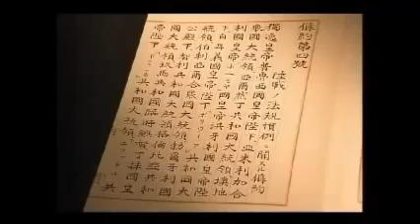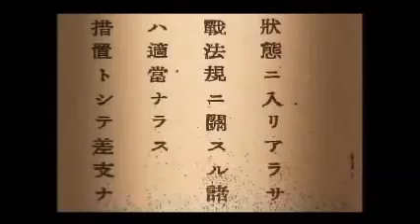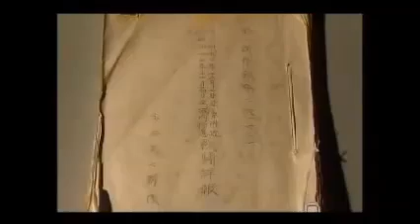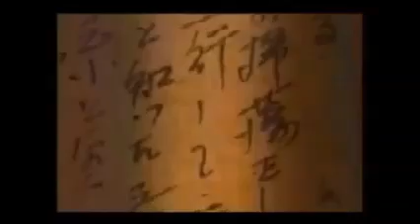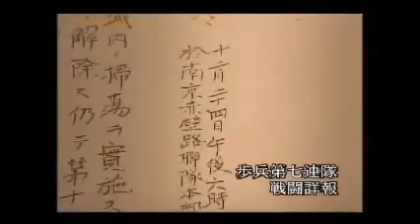日本軍の記録に残る南京大虐殺（軍命令により実施）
〔虐殺否定の書き込みの前に、まずこちらの解説文に目をお通し下さい。誤解の大半が解けると思います。解説を読まずに否定論デマを書かれた場合、荒しとして対応します〕南京大虐殺の理由は補給を軽視した作戦によって日本軍ですら食糧が乏しかったのに、何万という捕虜を養えなかったから（暴動が起きる前に処刑）。後ろ手に縛られ、戦闘する意思も手段も放棄した人間を背後から殺害することは虐殺です。日本兵が南京城内で便衣兵（ゲリラ）に苦しめられたという公式報告はありません。現在の中共政府はウイグル人を非道に弾圧し、香港に圧政を敷き、南沙諸島を不当支配。それを国際社会で批判する為にも日本は過去を直視せねばなりません。
南京占領軍への当初の命令は「青壮年はすべて敗残兵、又は便衣隊（ゲリラ）と見なし、­すべて逮捕監禁すべし」。つまり、老人と子ども以外の中国人男子は全員逮捕監禁せよと­いう厳命。だが、捕虜10万人の食料も収容する施設もない。やがて命令は「捕虜を処分­（処刑）、殲滅（せんめつ）せよ」に変わった。『ハーグ陸戦協定』では「武装解除した­捕虜の虐殺」を戦争犯罪としている。ネット上では多数のデマが流れているため、よくあ­る質問と答えを以下に整理。
・日支事変は国際法上の“戦争”ではないため『ハーグ陸戦協定』は当てはまらない→­ならば平時の殺人であり軍法会議。
・便衣兵（ゲリラ）だから処刑していい→略式でも裁判は必要だし、そもそも南京城内に便衣兵はいなかった（後述）。
・占領前より人口が増えた→増えたのは国際安全区の人口。周辺から避難民が逃げ込んで来た。
・当時まったく報道されてない→占領2日目には米国で「南京大虐殺」と新聞の見出しに。
・虐殺証言で登場する元日本兵は中国共産党に洗脳された中国帰国者（中帰連）。→南京­戦に投入された部隊は捕虜にならず帰国しており、中国共産党は無関係。
・捕虜虐殺を見ていないジャーナリストがいる→虐殺現場は街から４キロ離れた揚子江­の川岸。
・捕虜の暴動が起きたので仕方なく殺した→暴動説は戦後に現場指揮官の1人が批判から逃れるためにでっち上げたものと2018年に判明。
〔まとめ〕南京を占領した日本軍は、各部隊とも自軍の10倍近くの捕虜を得て、その処­理に困って殺害に至った（例えば山田支隊1500人に対して15000人の捕虜が発生­し幕府山事件が起きた）。本来、捕虜ならば軍法会議、捕虜以外は軍律会議の判­決で処断せねばならない。
※日本軍の名誉のために書いておくと、捕虜を殺害せず、武装解除したうえで釈放した部隊もある。第６師団歩兵第45連隊は5500人を、国崎支隊の歩兵第41連隊は2350人を解放。
〔補足・便衣兵のせいというデマ〕
第一次上海戦では便衣兵（ゲリラ）の攻撃を受けたが、第二次上海戦では便衣兵からの攻撃はないに等しかった。特に南京城内では報告皆無。南京戦では「国際法を違反した便衣兵」は存在せず、虐殺を正当化する理由にはならない。軍の記録でも「（便衣兵処刑ではなく）掃討で敗残兵を殲滅した」と書かれている。東京裁判で弁護側は「無裁判処刑は合法である」とは主張せず。
※装備に劣る側が祖国を守る為にゲリラ戦を選ぶ場合、侵略者がそれを虐殺の理由にするのは酷い話。日本が侵略していなければ便衣兵になる必要もなかった。
〔補足2・人口のデマ〕
否定派は「南京の人口が占領後に10万人増えているのが証拠」という。これは簡単に説明できる。南京一帯で戦闘が行われているわけで、南京市の国際安全区に避難民がなだれ込んでいるだけ。
〔補足3・犠牲者30万人に根拠はあるか〕
1927年に国民政府が南京を首都に定めて以降、南京市政府は市内の常住人口について統計資料を保存している。1935年に100万人の大台を突破し、虐殺９カ月前の1937年３月の調査では101万9667人で、戸数は20万810戸（南京の首都警察庁調べ）。この３月時点の100万人は、虐殺肯定派、否定派とも見解が一致。その後、日本軍の連日の空襲で人口が減り始め、11月20日に国民政府が重慶への首都遷都を宣布、さらに日本軍の接近が伝えられたことで住民が激減、11月23日に南京市政府（馬超俊市長）は「現時点で人口は約50万」「ただし今後20万人の周辺難民の流入を予測」と国民政府軍事委員会に報告している。実際、膨大な数の農民が難民となって城内に避難した。南京守備部隊、常住人口、流動人口の合計が約60万人、そして虐殺後の人口が30万人強であることから、中国側が主張する犠牲者30万人は、「最大値としては」あり得る数字だ。
※南京安全区国際委員会の「日本軍の暴行記録」をもとに死者49人とする言説があるが、この記録はあまりに酷い日本兵の態度の改善を求めるため、実例を挙げて提出した文書であり氷山の一角。被害を網羅する目的のものではない。
※「米国が原爆犠牲者の数にあわせてでっち上げた」もデマ。当時も現在も、米国は日本への原爆投下をまったく悪いと思っていない。
〔補足4・消えた遺体について〕
捕虜の処刑は揚子江の河岸で行われ、遺体は大河に流されたことが日本軍の記録で明らかになっている。市民の墓は点在し、ここを掘れば数万人の遺体があるといった場所はない。ちなみに埋葬隊記録では155,000体。これは焼き棄てられた死体や、揚子江に投げこまれた死体を計算に「入れていない」。 次が重要な点。日本側が考える南京事件は、期間が1937年12
月13日の南京陥落から17日の入城式まで、場所は南京城内で行われた掃討戦としているケースが多いのに対し、中国側は期間が南京戦から３カ月、場所は南京周辺の農村を含んだ広大な地域であり、この時点で両者が主張する数字が合致するはずがない。中国が嘘をついているのではなく、単に期間と場所が異なるだけ。
〔補足5・虐殺を見ていない部隊がある〕
南京戦に参加した部隊は約10師団（一部は支隊のみ）20万人。そのうち一次資料で虐殺に何らかの形で関わったことが確定しているのは
第9師団歩兵第6旅団歩兵第7連隊
第13師団歩兵第103旅団歩兵第65連隊
第16師団歩兵第19旅団歩兵第20連隊
第16師団歩兵第30旅団歩兵第33連隊
第16師団歩兵第30旅団歩兵第38連隊
第6師団歩兵第11旅団歩兵第13連隊
第6師団歩兵第11旅団歩兵第47連隊
第6師団歩兵第36旅団歩兵第23連隊
第114師団歩兵第127旅団歩兵第66連隊
それゆえ、他の連隊に虐殺を見ていない兵士がいる可能性はある。そもそも南京城内は山手線に匹敵する広さ。
〔補足6・「目撃者もなく、当時には一切報道もされていない」というデマ〕
・欧米で事件は大々的に報道されていた。占領2日目には早くも『シカゴ・デイリー・ニュース』が「NANKING MASSACRE（南京大虐殺）」の見出しで第一報を掲載。4日目に『NYタイム
ズ』が「大規模な略奪、婦人への暴行、民間人の殺害、住民を自宅から放逐、捕虜の大量処刑、青年男子の強制連行などは、南京を恐怖の都市と化した」と掲載。
〔補足7・「蒋介石は知らなかった」のデマ〕
1938年1月（虐殺翌月）の蒋介石日記に「倭寇（日本軍）は南京であくなき惨殺と姦淫をくり広げている。野獣にも似たこの暴行は、もとより彼ら自身の滅亡を早めるものである」と記述。
〔補足8・「中国軍の仕業を日本軍になすりつけている」について〕
仮にその陰謀が事実なら日本軍はおおいに対外宣伝に利用したはずだが、当時そのような宣伝は行なわれていない。ただし中国兵が民間人の服を奪う際に殺害に及んだ事例は一部であった。
※そもそも日本兵の補給は現地用達、つまり徴発（略奪）が基本方針であるため悪評が広まっており、わざわざ日本兵のフリをして貶める必要はなかった。
〔補足9・「朝日が中国で南京大虐殺を焚きつけた」の誤解〕
党機関誌「人民日報」には1960年から1982年まで南京大虐殺を論じた記事は一つもなし。中国政府が南京大虐殺を国際世論に訴え始めるのは1982年の日本の保守政治家の発言がきっかけ。中国政府が「日本国民も軍国主義の被害者」という立場をとり、あれだけ被害を受けたのに戦争賠償を日本に求めなかった。ところが保守政治家の暴言があり、中国は「日本の高官が南京大虐殺を否定した」とショックを受け、「日本では軍国主義が復活しており、南京大虐殺を伝える必要がある」と方針転換された。朝日記者の本多勝一氏による連載「中国の旅」はそれより10年以上も前で情勢に影響せず。それを言うなら産経新聞が1974年から1976年まで長期連載した『蒋介石秘録』の南京戦の生々しい虐殺描写に触れるべき。
〔補足10・パール判事について〕
「パール判事が日本の戦争行為に理解を示した」というのは保守派のデマ。パール判事は日本軍の残虐行為に激怒している。東京裁判は、新しく作った法律で過去の行為を処罰できないという法学者の信念から「無罪」としたのであって、「日本は悪くない」とは言ってない。南京大虐殺については「宣伝と誇張を出来る限り考慮しても、なお残虐行為は日本軍が占領したある地域の一般民衆、また、戦時俘虜に対し犯したものであるという証拠は圧倒的である」と虐殺を認め断罪している。パール判事の息子は、東條英機の伝記映画『プライド』が東條を美化するため自分の父を利用していると憤慨し、田中正明氏（勝手に松井石根大将の文章を改変し「南京事件はなかった」と嘘をまき散らした人物）に抗議している。
パール判事の激しい批判：
・張作霖爆殺事件は「無謀でまた卑劣である」「殺人と言う卑怯な行為」
・満州事変を「非難すべきもの」
・満州国建設を「手の込んだ政治的狂言」
・南京虐殺やフィリピンでの虐殺を事実と認定し「鬼畜行為」と批判。南京大虐殺について20箇所以上の残虐行為を指摘したうえで「鬼畜の性格を持っている」と断じ、戦争指導者は無罪であっても、殺人・強姦など通例の戦争犯罪の実行者に対する処罰は（新法で後から処罰することですら）「正当である」と述べている。
少し相手の立場で考えてみましょう。終戦時、中国にいた日本軍は105万5700人。日本軍は補給を軽視し、農村から命綱の牛馬鶏を奪い、穀物を奪いながらの行軍、占領です。そして少なくない部隊で強姦が発生し、抵抗すれば殺害。この歴然たる事実を正面から見つめ、どうかネットにデマを広めないよう、同じ日本人として心からお願いします。

〔他の第一級映像資料〕
※推薦動画【永久保存版】南京大虐殺の証拠～当時の記録映像と生存者の確実な証言（32分）
※【貴重証言】加害者としての日本軍 （16分）